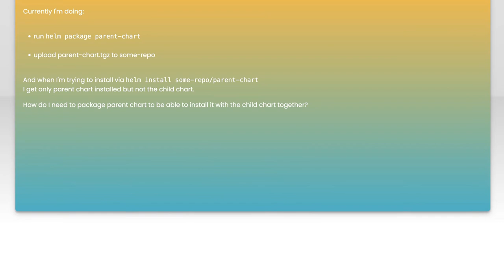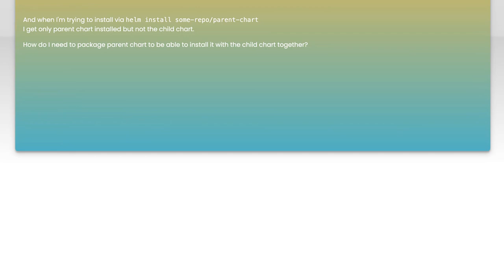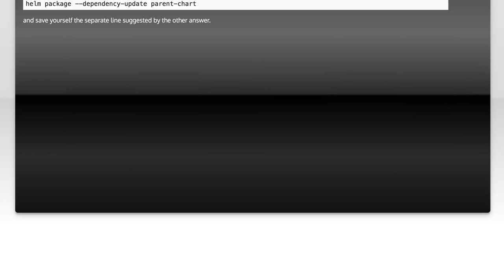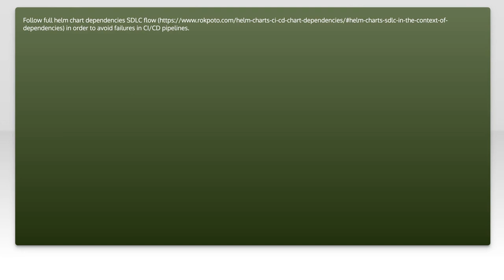How to Properly Package a Helm Chart with Dependencies: Step-by-Step Guide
In this video, we will walk you through the process of properly packaging a Helm chart along with its dependencies. Whether you're a beginner or looking to refine your skills, this step-by-step guide will provide you with the essential knowledge to ensure your Helm charts are well-organized and ready for deployment. Join us as we explore best practices and tips for efficient Helm chart packaging.

Today's Topic: How to Properly Package a Helm Chart with Dependencies: Step-by-Step Guide

Related to: howtopackageahelmchart, helmchartdependencies, helmcharttutorial, helmchartpackagingguide, helmchartstep-by-step,